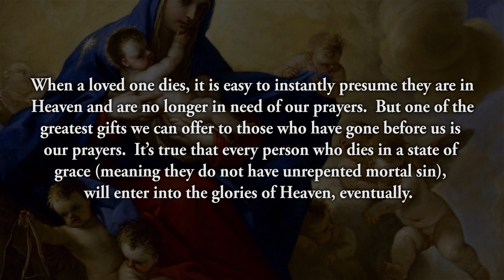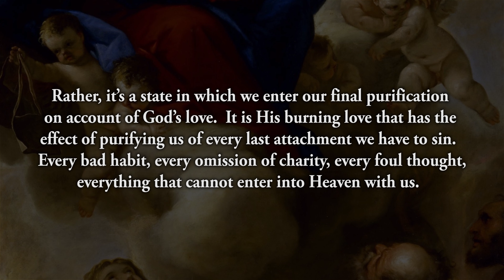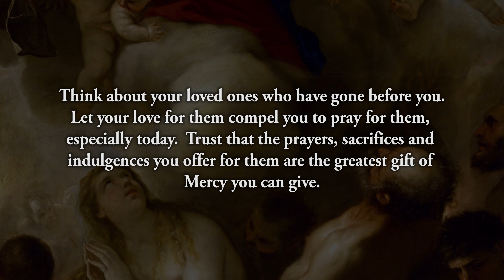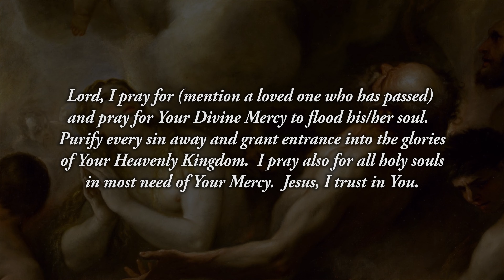Reflection 148: Mercy for Those in Purgatory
When a loved one dies, it is easy to instantly presume they are in Heaven and are no longer in need of our prayers.  But one of the greatest gifts we can offer to those who have gone before us is our prayers.  It’s true that every person who dies in a state of grace (meaning they do not have unrepented mortal sin), will enter into the glories of Heaven, eventually.  However, what we may often forget is that in order to enter into the full glory of the presence of the Most Holy Trinity, every last sin, no matter how small, must be purged away.  This is Purgatory, and Purgatory is a clear and definitive teaching of our faith.  But Purgatory, itself, is so easily misunderstood.  It’s not a place we go to be punished as a result of God’s anger.  Rather, it’s a state in which we enter our final purification on account of God’s love.  It is His burning love that has the effect of purifying us of every last attachment we have to sin.  Every bad habit, every omission of charity, every foul thought, everything that cannot enter into Heaven with us.  Purgatory is an act of God’s Mercy and we are called to help pour forth that Mercy on others through our prayers, sacrifices, and indulgences offered on their behalf after they pass from this Earth (See Diary # 748).

Think about your loved ones who have gone before you.  Let your love for them compel you to pray for them, especially today.  Trust that the prayers, sacrifices and indulgences you offer for them are the greatest gift of Mercy you can give.

Lord, I pray for (mention a loved one who has passed) and pray for Your Divine Mercy to flood his/her soul.  Purify every sin away and grant entrance into the glories of Your Heavenly Kingdom.  I pray also for all holy souls in most need of Your Mercy.  Jesus, I trust in You.